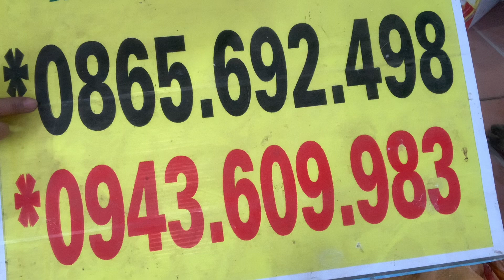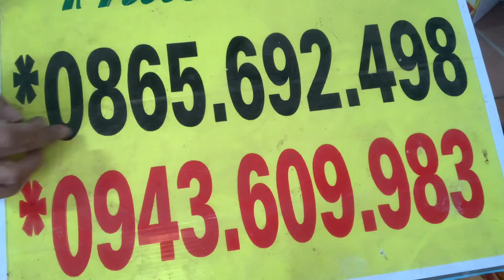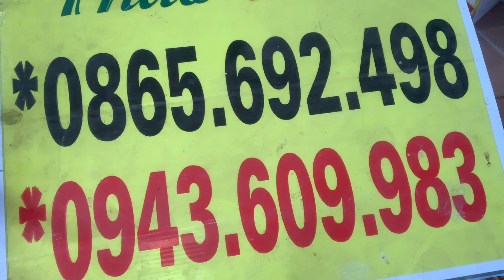cạm kiềng bẫy chuột đồng.chuột rừng.kẹp chim,sóc,giá giảm còn 80k/10 chiếc,lh 0865 692 498